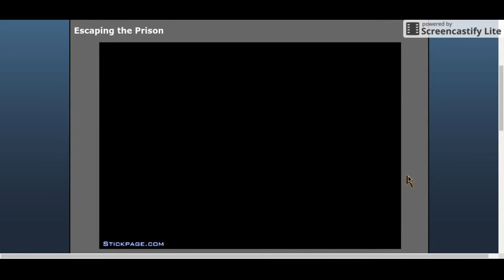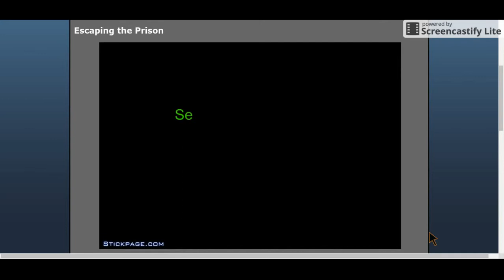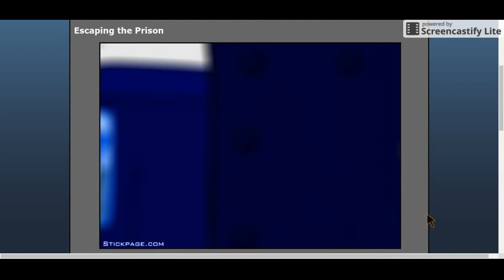Phoenix Wright is in this Game! -Escaping the Prison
Hey guys, today I am going to be playing Escaping the Prison, which is another game in the Henry Stickman Series. I also got a new video intro that you saw at the beginning of the video. The person who made it is a good friend of mine and has a Youtube channel called Dylan Games. Be sure to check it out.